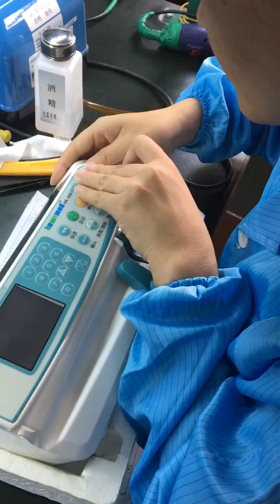Keypad of syringe pump HK-400 series replacing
Dear  users, pls refer to this method to change keypad if needed.

The plug wire maybe in different direction, pls try another direction if it is not workable. Thank you your watching.